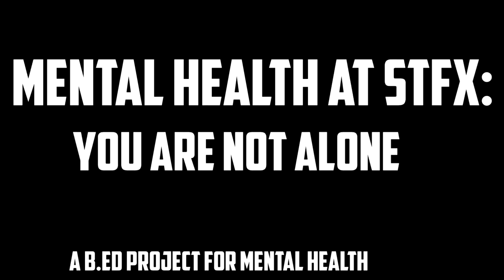Service Learning Video November 2016